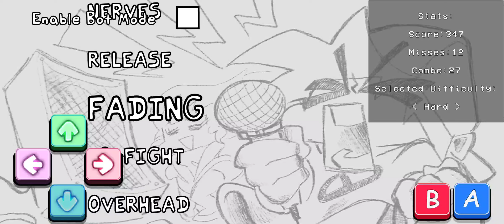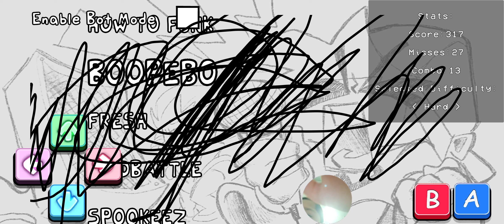24 de agosto de 2023